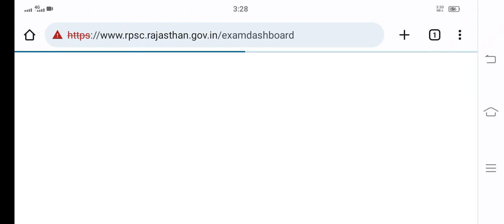Rpsc 2nd Grade Exam date बेबसाइट से हटाई ?,rpsc 2nd grade latest news today,rpsc 1st grade